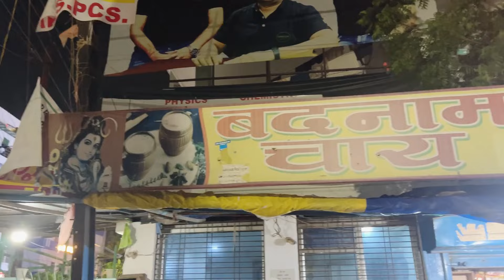ZUDIO SALE - Last Day Shopping 🛍️🤩 | Shoes only 9 rs ? 😳 and slippers only 49 rs 🤯| 31 august 90%off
Today is last day of zudio sale and you can’t believe it what is the price of shoes and slippers 😱

Guys shoes price only 99 rs,can u believe this 😳oh my god and the slipper price is 49 rs ohhh what happen right now I m totally shocked how it is possible??

But this is true 👍😍

Last day of zudio sale is unmatchable to any other sale

31 august gone crazy 👌😱 zudio is the best sale really no one can match that types of offers

So I purchase one shoes of pair and full shirt for winter

Lots of ❤️